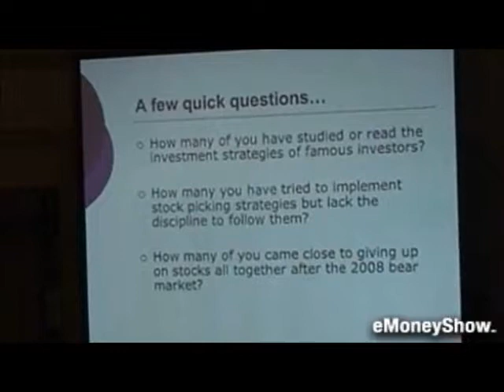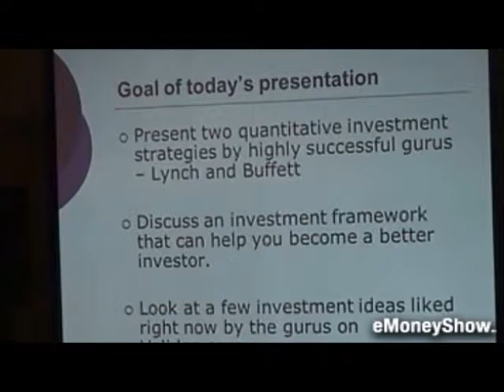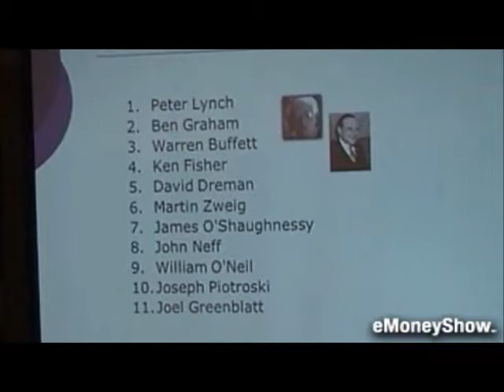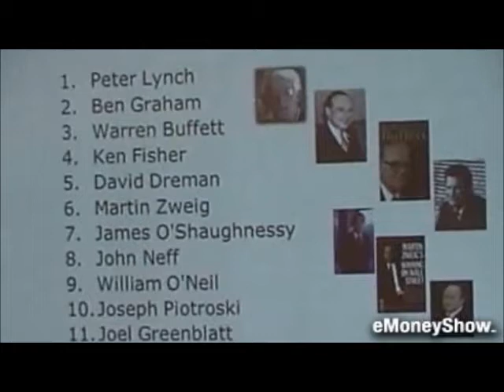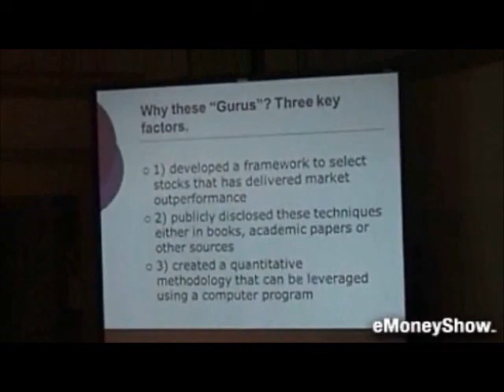Invest Using the Strategies of Wall Street Legends (1 of 4)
John Reese discusses his guru-based investing system and outlines the strategies of Warren Buffett, based on the book "Buffettology", and Peter Lynch, which is based on the book "One Up on Wall Street". Reese also discusses the Validea investing framework and how investors can be utilize systematic strategies like the ones outlined in the presentation.